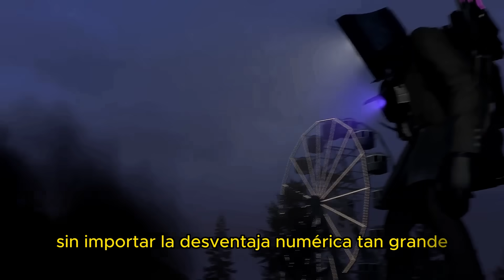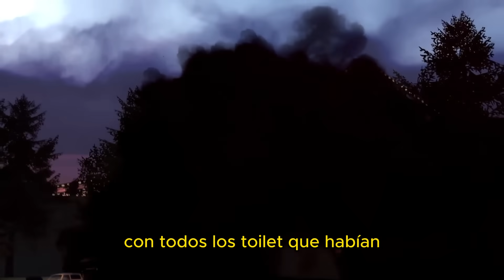SKIBIDI TOILET | TITAN TV PODIA DESINFECTAR AL TITAN BOCINA ¡PERO NO LO HICIERON!! LO QUERIAN MATAR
El titan tv man podía desinfectar al titan bocina, PERO NO LO HIZO. En este video te explico todos los detalles que descubrí de la serie de los skibidi toilet. Vemos detalles que nos hace sospechar de una posible tracción de estos personajes hacia los cámara men y su bando. Descubrí que al titán bocina nunca lo quisieron recatar, más bien, lo querían matar. Se trata de una posible traición y que los tv men sean cómplices de los cámara men. Descubre que planea la tv women.